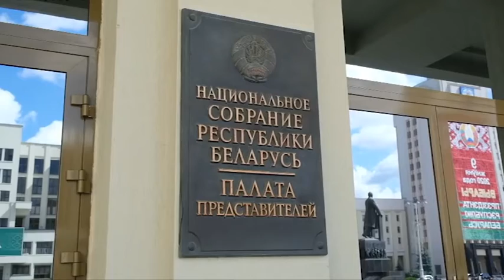Belarus: Incidente între miliția locală și protestatari